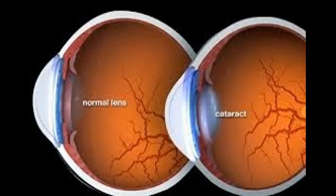Cataract Symptoms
The type of cataract you have will affect exactly which symptoms you experience and how soon they will occur. When a nuclear cataract first develops, it can ...
‎Cataract Surgery Complications - ‎Cataract Surgery - ‎Presbyopia-correcting IOLs
Dec 9, 2014 - Learn more about your eyes and cataracts, including the causes, symptoms, diagnosis, and treatment.
Cataracts Symptoms - Mayo Clinic
Signs and symptoms of cataracts include: Clouded, blurred or dim vision. Increasing difficulty with vision at night. Sensitivity to light and glare. Seeing "halos" around lights. Frequent changes in eyeglass or contact lens prescription. Fading or yellowing of colors. Double vision in a single eye.